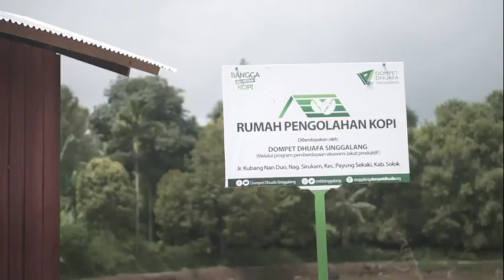Kisah Petani Kopi Di Padang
Video ini menunjukan betapa hebat dan tangguhnya petani kopi di Padang Sumatera Barat